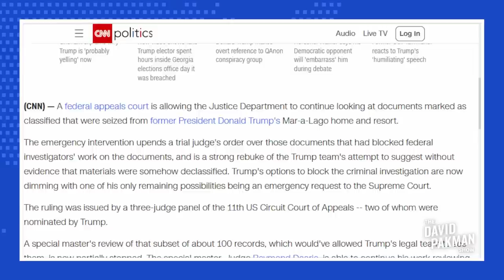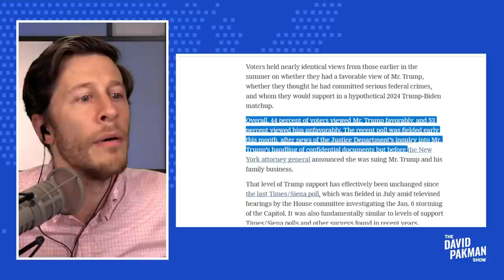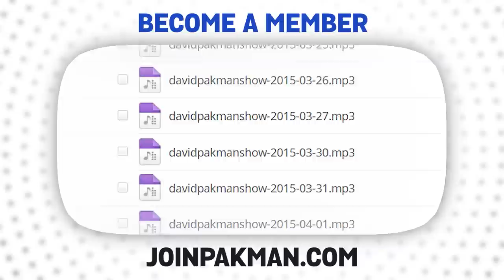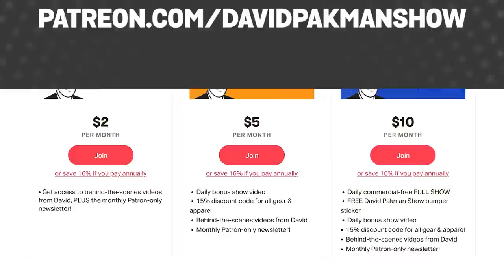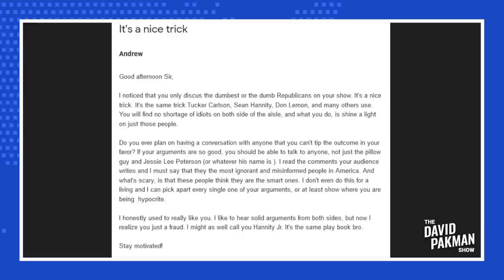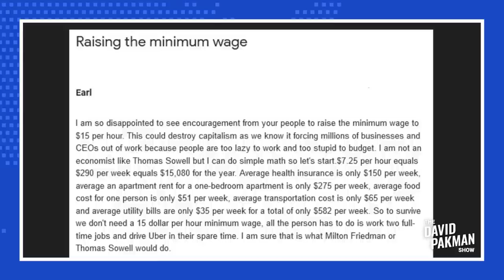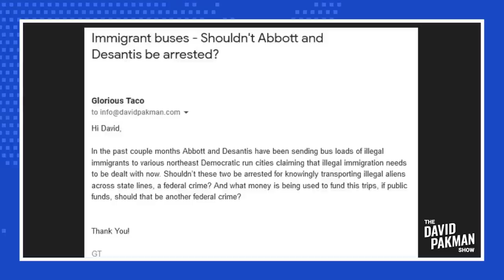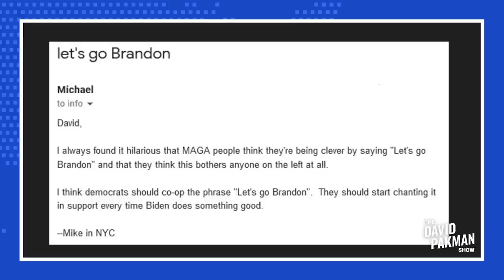Pillow Hires Dershowitz, Trump Support Unchanged 9/23/22 TDPS Podcast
NEW SHOW: LOL: MyPillow Mike Lindell Has Hired Attorney Alan Dershowitz / Court CRUSHES Trump, Rules Investigation Can Resume / Trump Support UNAFFECTED by Multiple Investigations / and much more...

00:00 LOL: MyPillow Mike Lindell Has Hired Attorney Alan Dershowitz
05:04 Court CRUSHES Trump, Rules Investigation Can Resume
07:47 Trump Support UNAFFECTED by Multiple Investigations
12:54 Do Republicans Want a New Jim Crow Era?
15:10 Republicans Will Cut Ukraine Funds if They Take Congress
16:39 Electric Vehicles Are Cool, But Too Expensive: Now What?
24:47 Why Won't Anybody Indict Trump?
28:34 With Spiking Mortgage Rates, Is Now the Time to Buy a House?
31:12 Should We Care How Republicans React to Things?
32:48 Which Republican Is Going Down Next, Like Madison Cawthorn?
37:31 Should the US Use Military to Defend Taiwan Against China?
41:12 Evangelical Caller: Christians Are Motivated by Fear
45:22 I Honestly Used to Really Like You. Honest!
Leave a Voicemail Line: (219)-2DAVIDP